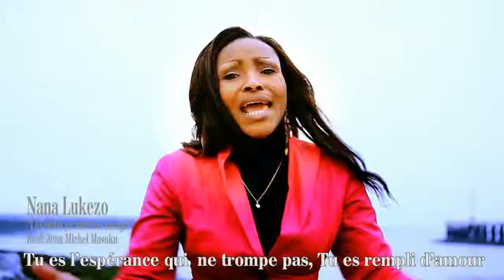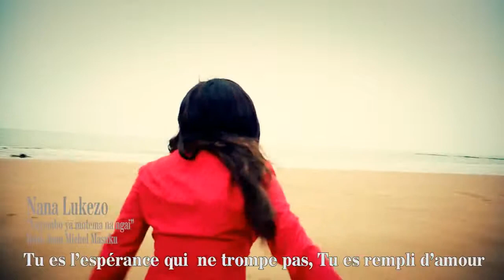NANA LUKEZO LOYEMBO YA MOTEMA NA NGAI